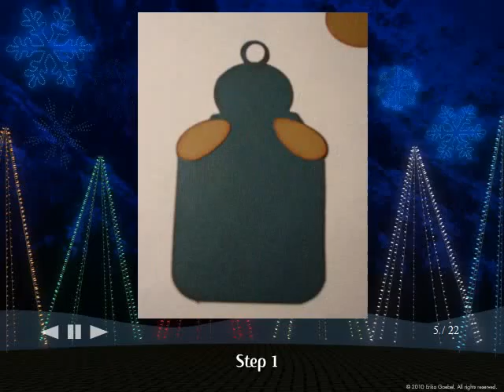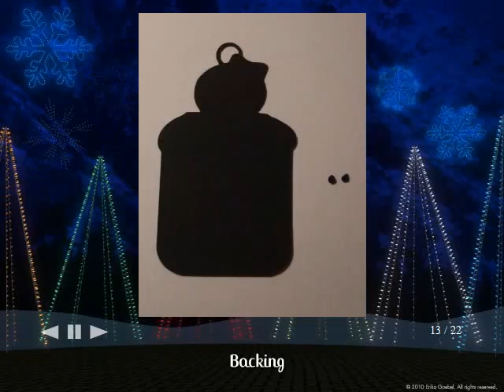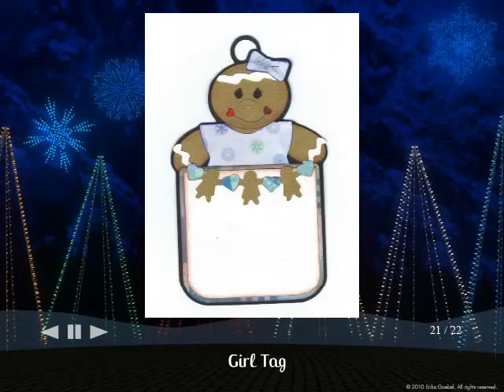Build-A-Tag Rules & Tutorial video.avi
Come play along with Creative Kuts on facebook for the Build-A-Project this week - Tags